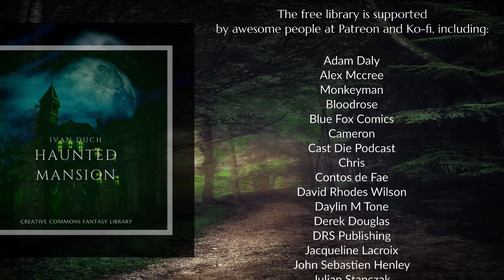Haunted Mansion (Royalty Free Music)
For this song I imagined people arriving to their promised land after a long journey and many loses.

Are you in need of free music for your fantasy content, curious about my work or want to support what I do?

Title: Haunted Mansion

Genre: Fantasy Music

© All music material is copyrighted by Ivan Duch.